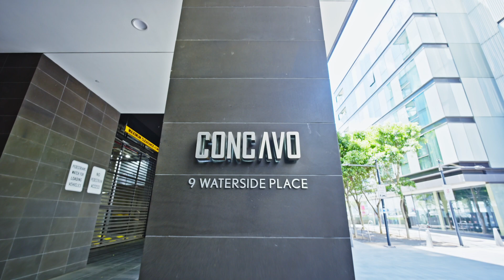1306/9 Waterside Place, Docklands - Brent Schapel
Float away with waterways all around, breathtaking views on three sides and a leisurely Docklands lifestyle at the door. Catching a 270° panorama on the 13th floor of the waterfront Concavo development, this sophisticated two bedroom, two bathroom apartment floats above it all with a virtual  ‘glass-box’ design. Wrapped by three walls of glass, this amazing space faces the full sparkle of the city, while catching north sun over the harbour and historic boatsheds, and looking directly across the Yarra River to Port Phillip Bay and Williamstown beyond!

With more living in an all-weather al fresco area, and more privacy in a luxe master-suite, this sparkling city-edge home shines with a 5 Star bathroom and ensuite (each with a stone-wrapped designer vanity), an elite stone and Miele appliance kitchen (with induction cooktop and dining-bench), and a discreet European laundry.

Showcasing a custom upgrade to the group’s signature architectural aesthetic, this spectacular apartment is bespoke detailed with easy-living timber-look flooring, contemporary dado-panelling  and seamless automated block-out blinds. Even the appointments take a tailored approach, with zoned climate-control supplemented by ceiling fans and al fresco panel-heating.

Set above lush BBQ gardens and the air-bridge to the development’s 25m lap-pool  spa, sauna, gym and treatment room, this exceptional apartment offers a complete lifestyle package with exclusive cinema, kitchen-banquet and lounge facilities amongst the state-of-the-art facilities of this video-entry, concierge-serviced group.

And, of course, the location is all about lifestyle too, with Victoria Harbour’s restaurants, galleries, gyms, health and service-providers directly below, the Library at the Dock, light-rail and marina-side parklands and playground at the door, and Marvel Stadium, the New Quay restaurant precinct and even Docklands Primary School within walk!

* Photo identification will be required upon entering the property. Please contact our agent for your personal tour of this home today.